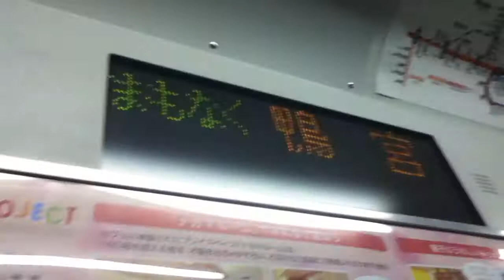JR小田原駅から快速籠原行きに乗ってみた